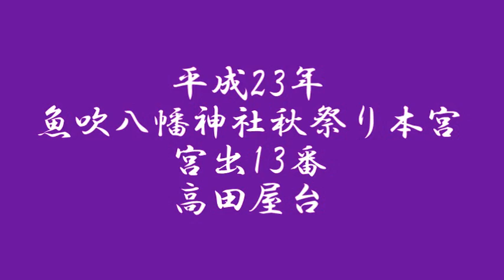2011 平成23年 魚吹八幡神社秋祭り（本宮） 宮出13番 高田屋台